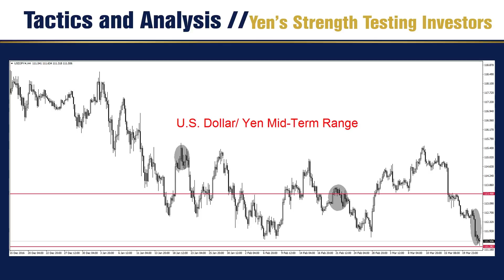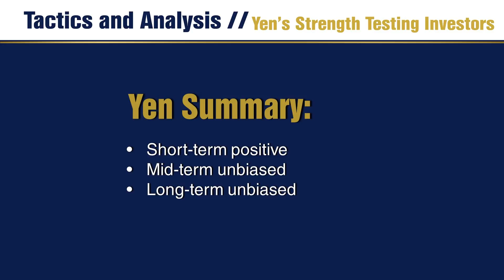Yen’s Strength Testing Investors - Tactics and Analysis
The Yen may continue to get stronger against the U.S Dollar in the coming days, if risk adverse sentiment lingers. The U.S. Dollar has been sold off against the Yen since the U.S Federal Reserve’s interest rate hike too. Risk management will be essential for traders who want to continue to test the Yen’s recent strength.